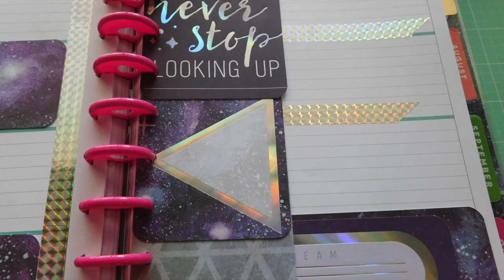Plan With Me | HappyPlanner | Starry Skies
The stars at night are big and bright...

Animal Crossing:  New leaf 7PM Remix by Krister Lawlor

Animal Crossing:  New Leaf 1AM Remix by AJ DiSpirito